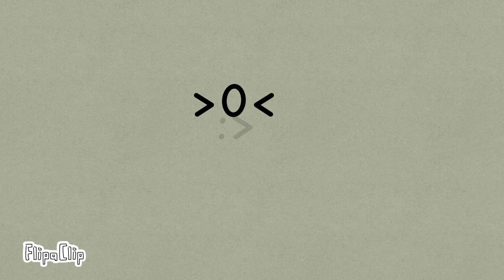Epileptic techno meme ⚠️Big flash warning⚠️ (read desc)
Time: 2 days
FPS: 20
Layers: 4
no flipaclip premium

inspired by: @Tie-WearingDog aaah

thank you @crystalkitsune2008 for the "yay!" idea ^^

sorry for the beginning I just love it😫